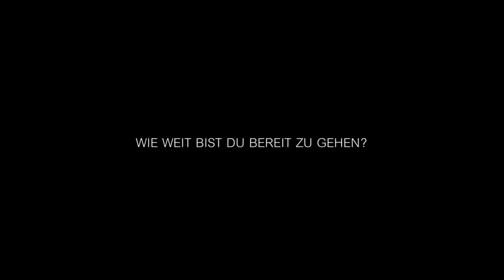DAS LEBEN MEINER TOCHTER von Steffen Weinert - Trailer German Deutsch (2019)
Ab 6. Juni 2019 im Kino! - DAS LEBEN MEINER TOCHTER mit Christoph Bach, Alwara Höfels, Maggie Valentina Salomon, Barbara Philipp, André Hennicke, Marc Zwinz, Erik Madsen, Birge Schade,  Zara-Rachel Schöneck, Rainer Ewerrien  u.v.a

DAS LEBEN MEINER TOCHTER erzählt die Geschichte eines verzweifelten Vaters, der mit allen Mitteln versucht, das Leben seiner herzkranken Tochter zu retten und sich schließlich der Frage stellen muss, wie weit man dabei gehen darf.